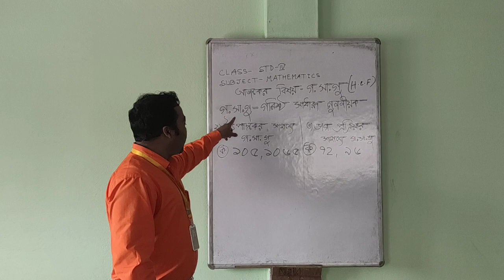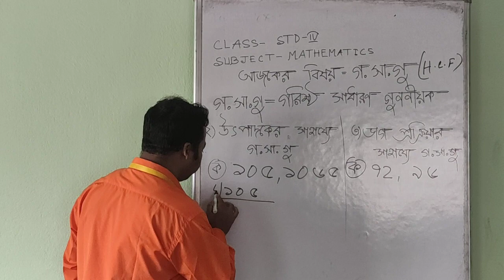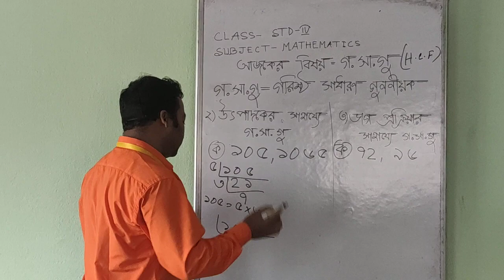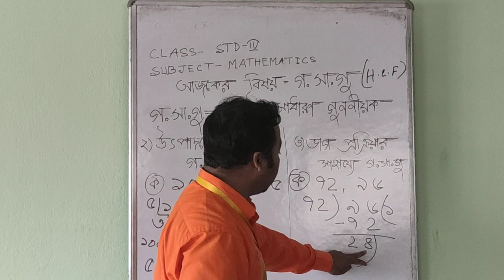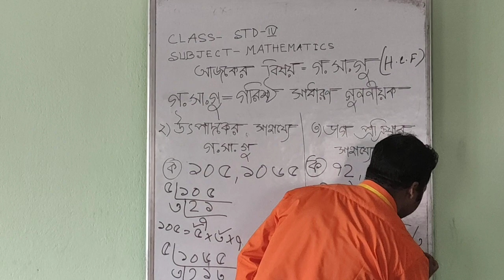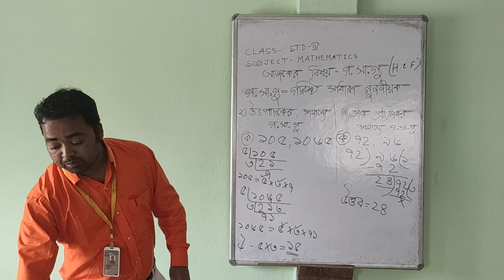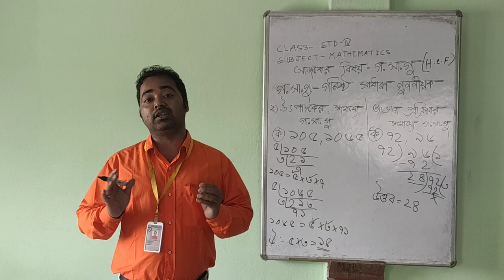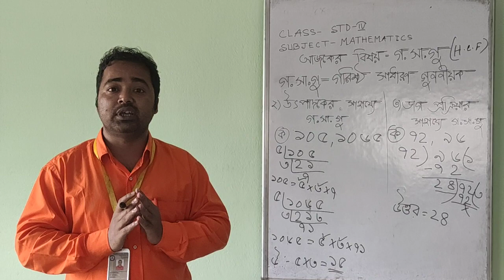1006 STD IV Mathematics 17/04/2020 || Islampur Ananda Marga School || Online Classes